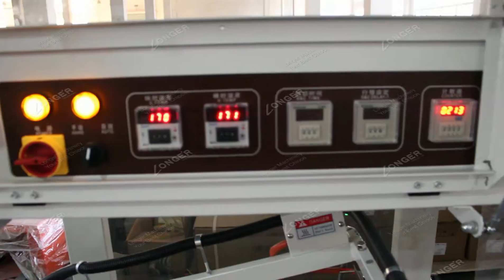Shrink Wrapping Machine/Bottle Shrink Wrap Packing Machine From Autopackm.com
This video shows this set of machine Including the sealing and cutting machine and the shrinking machine.
This bottle shrink wrapping machine can be packaged box, tableware, cosmetics, toys, books, records, medicine, beverages, fruits and other goods packaging.